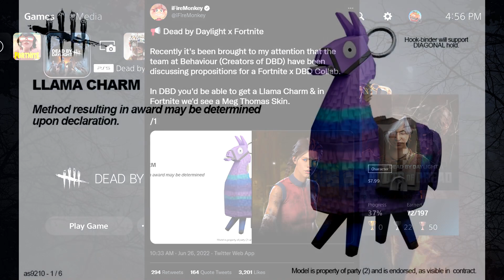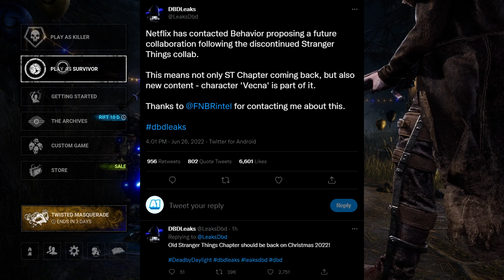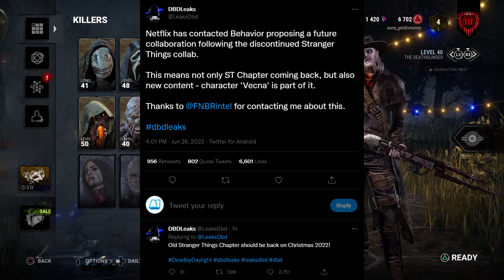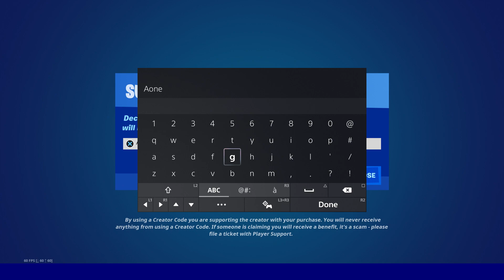Dead By Daylight In Fortnite!?!? New Fortnite Llama Charm And Meg Thomas Skin